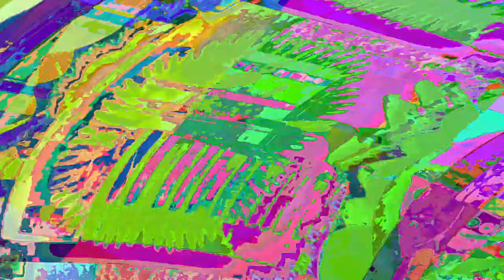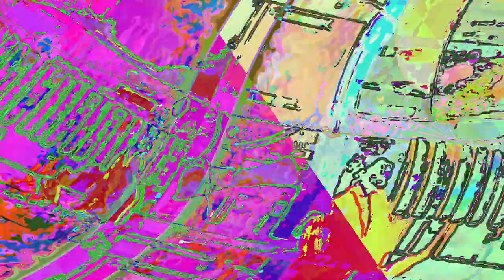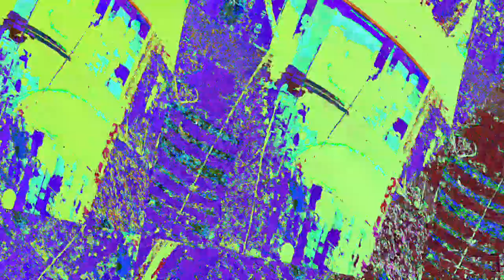[EPILEPSY WARNING] Movie 23 06 13 15h05m40s